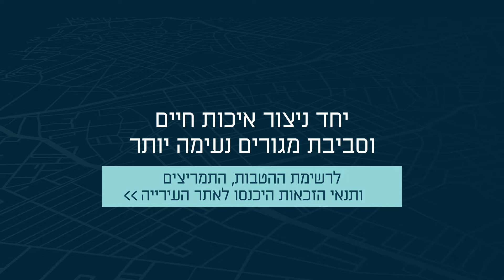עושים עניין מהבניין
התוכנית העירונית לחידוש חזיתות מבנים יוצאת לדרך! עיריית תל אביב-יפו מזמינה את בעלות ובעלי הדירות להצטרף למהלך וליהנות משלל מענקים והטבות. יחד נשדרג את פני העיר שלנו ונשפר את החוויה האורבנית ואת איכות החיים בעיר